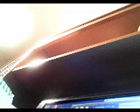CASE OF BEER